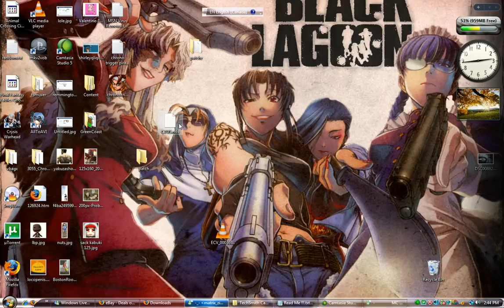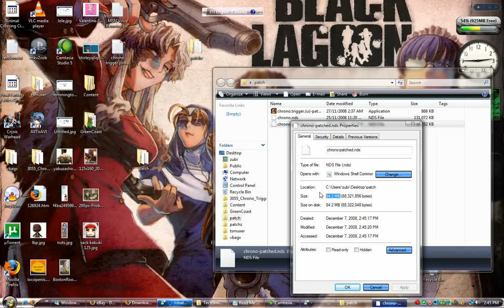Chrono Trigger DS flashcard emulator piracy bypass *UPDATE, new link for emulator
If your trying to play chrono trigger using a emulator or flashcard on DS, the game will freeze/hang when you enter the time warp making the game unplayable, heres a quick fix for this issue.

instructions:

place the patcher in the same place as your rom and name the rom "chrono".nds with out the ". then click the patch button you should end up with a file labeled chrono-patched.nds it should be around 80mbs in size

for all your lazy people here is a pre patched rom i made:

*UPDATE, here is a link for the patcher and rom for use on an emulator (delta patch) thanks to mickichiba for the new link

use winrar to extract